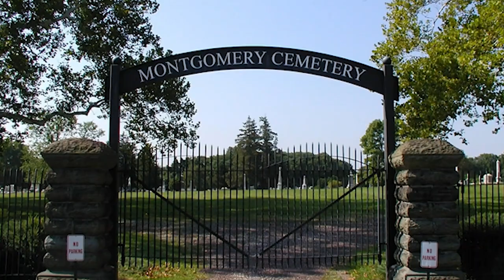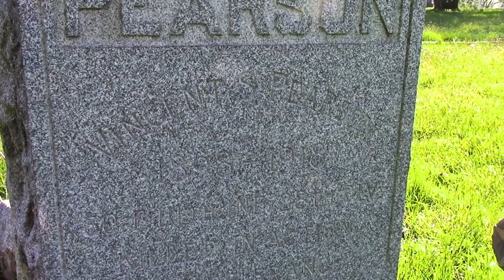Vincent S Pearson, WWI Veteran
This video discusses the life and service of Vincent S. Pearson. He served as a private in the 28th division of Co. F 111 infantry during World War I. Sadly, Pearson died in Fismes, France at the age of 20. He is buried at Montgomery Cemetery with some of his family members.

The Historical Society of Montgomery County, PA is a private non-profit library and museum located in Norristown, PA. We rely on the support of our members, volunteers, community, and viewers like you to continue making these videos. If you would like to donate to HSMC so we can continue making these videos, you can do so by clicking on the link below, which will take you to our main website. Thank you for your support!